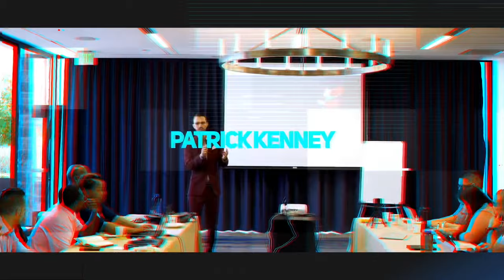Forex Swing Trading Strategies For Beginners - IM Mastery Academy™️ - PURPLE ZONE BEGINNER GUIDE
1) CHOOSE "FRX" Academy Bubble
2) CHOOSE "Delorean" Monthly Optional Add Ons
3) Click Continue and Fill Out Information

I will personally text you once I get notified you have purchased.

IM Mastery Academy is an online school to learn investing as well as forex and currency trading. I have been lucky enough to be an educator on this platform since March of 2019, and am very happy to announce the launch of the Delorean Trading Software.

The Delorean forex trading software is a multiple time frame algorithm that scans the market simultaneously to give you an alert of when to buy and sell any given currency. The improvements made from the old Imarketslive platform to the knew IM Mastery Academy platform are phenomenal.

The I AM convention unveiled all of this information. Bob Proctor, Christopher Terry, Alex Morton, Jason Brown, Matthew Rosa, David Imonitie were just a few of the speaker unveiling the latest changes to the brand.

The Imarketslive forex trading academy is now much improved with the new IM Mastery Academy training videos. The Imarketslive compensation plan will still be just as powerful inside of the new IM Mastery Academy as well.